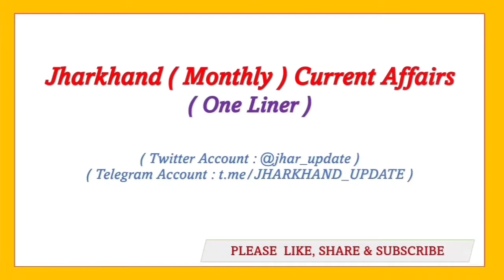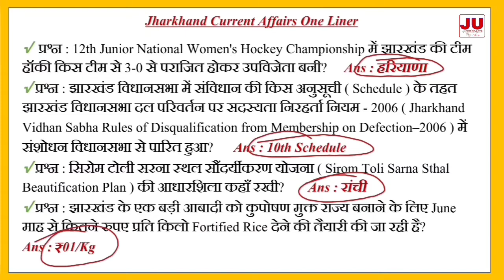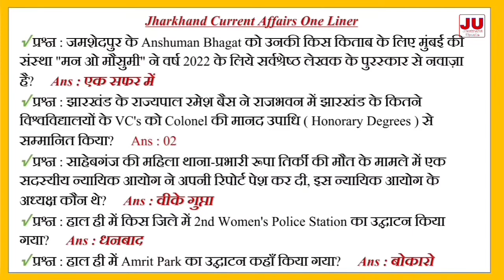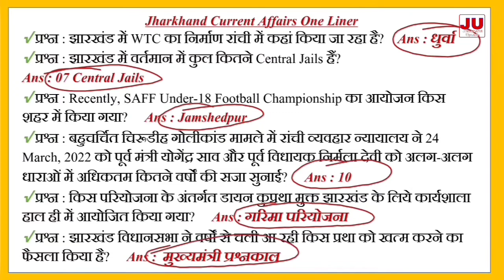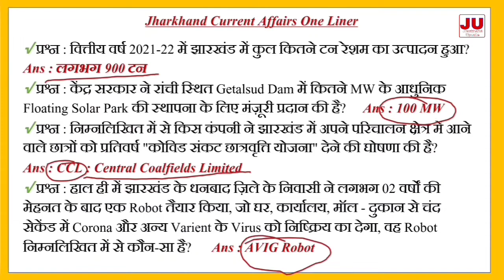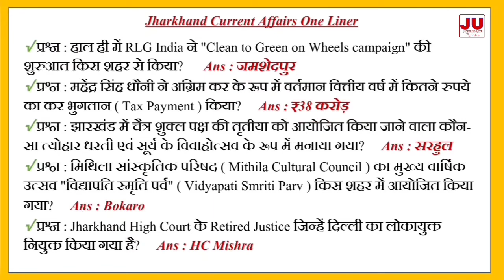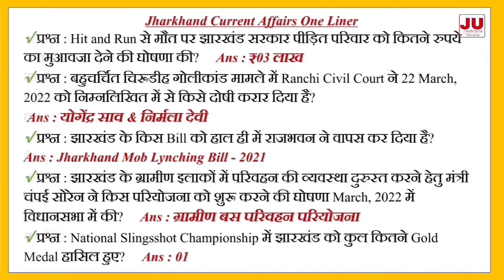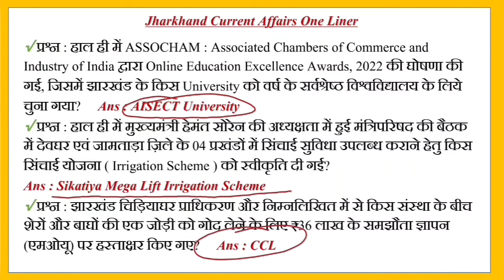Jharkhand Monthly Current Affairs 2022 / Monthly Current Affairs / JHARKHAND UPDATE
This video contains current affairs related GK that will help you to prepare for your upcoming competitive examinations of Jharkhand. This video will make you learn and revise current affairs of 2022.
Hope you will be able to speak and write correct answers appearing in the competitive examinations of current affairs related papers.
This YouTube channel "Jharkhand Update" will be of great help in current GK and GS if preparing for Jharkhand Public Service Commission ( JPSC ), Jharkhand Staff Selection Commission ( JSSC CGL ) and Jharkhand Teacher Eligibility Test ( JTET ) and any other competitive examinations of any department / Ministry of Jharkhand Government. So keep watching and follow the channel and keep yourself updated with current NEWS, GK and GS.
Video contains Jharkhand Monthly Current Affairs 2022.